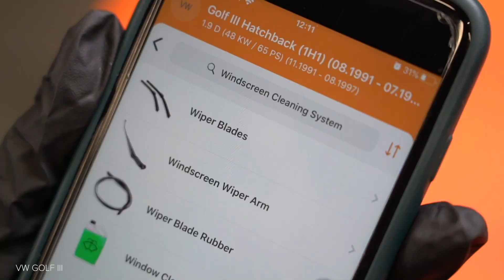Jak vyměnit stěrače na VOLKSWAGEN GOLF 3 (1H1) [NÁVOD AUTODOC]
Jak vyměnit stěrače / list stěrače na VOLKSWAGEN GOLF 3 (1H1) 1.9 Hatchback 1991–1998 [NÁVOD AUTODOC]

Stěrače na autě VW Golf III Convertible (1E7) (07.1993–05.1998) / VW Golf III Van (1H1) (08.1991–12.1997) / VW Golf III Estate (1H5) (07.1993–04.1999) / VW Golf IV Convertible (1E) (06.1998–06.2002) / VW Vento (1H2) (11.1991–09.1998) autech je třeba vyměnit obvykle podle jedné a té samé procedury.

Všechny video návody a pdf tutoriály k výměně součástek na modelu VOLKSWAGEN GOLF 3: stáhněte si a dívejte se v službě AUTODOC CLUB

0:00 — VOLKSWAGEN GOLF 3 - stírací lišty: Návod na výměnu, krok po kroku
0:19 — Táhněte rameno od skla, až dokud to dál nepůjde.
0:35 — Táhněte rameno od skla, až dokud to dál nepůjde.
0:48 — Nainstalujte nové lišty stěračů a opatrně zatlačte rameno stěrače směrem dolů ke sklu.
1:05 — Zapněte zapalování.